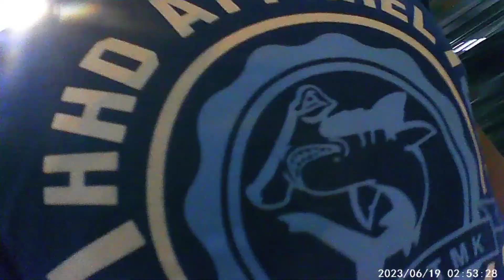BUHAY ANGKAS RIDER AT BUHAY FAMILY DRIVER PINAG SABAY KUNA Juntats Moto